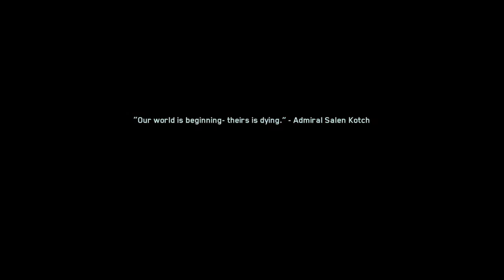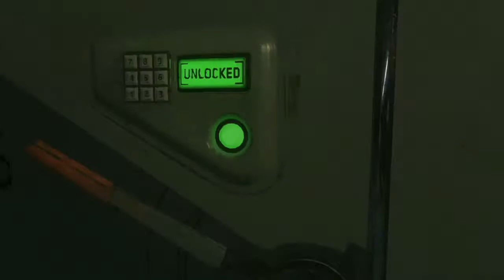Call of Duty: Infinite Warfare campaign part 4!!!!!!